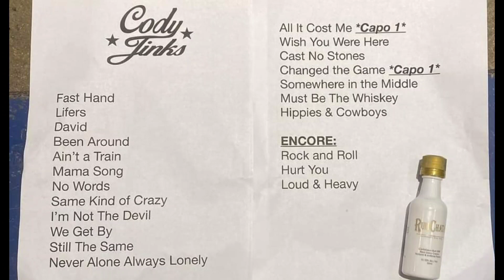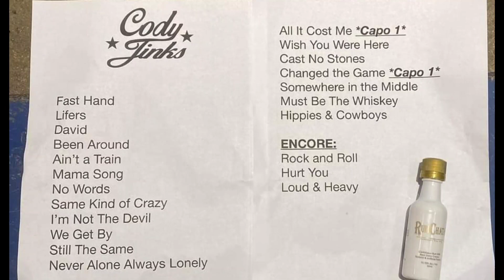Cody Jinks and Erin Viancourt covering "Still the same" Waco TX 3-11-23